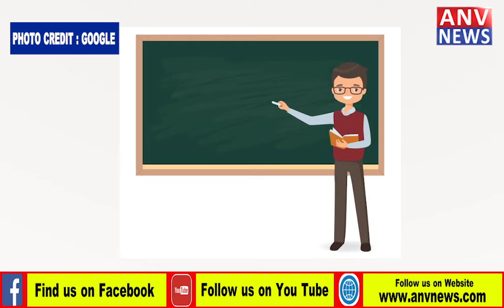जानिए शिक्षक दिवस पर राज्य स्तरीय पुरस्कार से नवाज़ें जायेंगे कौन से शिक्षक…